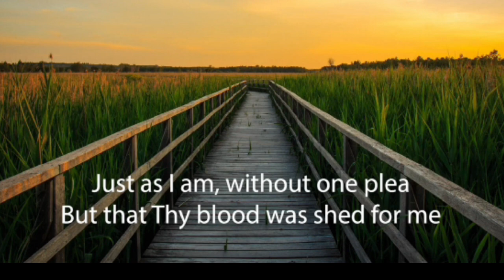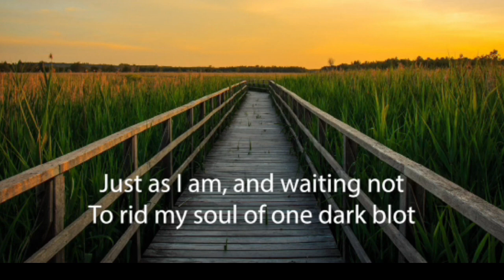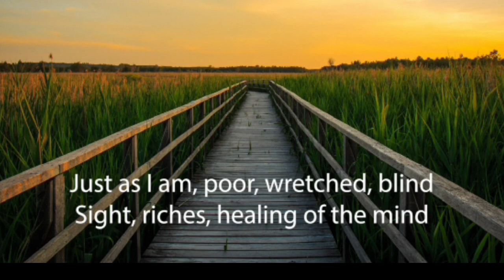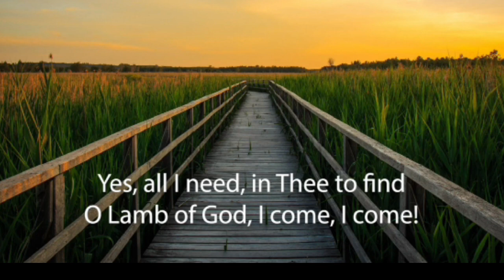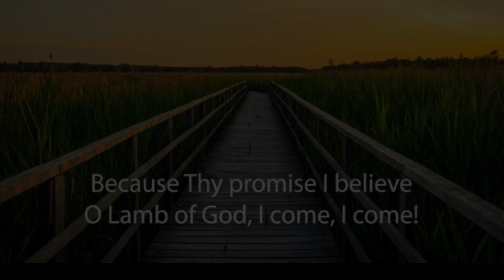Just As I Am piano instr no bgv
We own no rights to this music.  This video was made for our use in praise and worship.